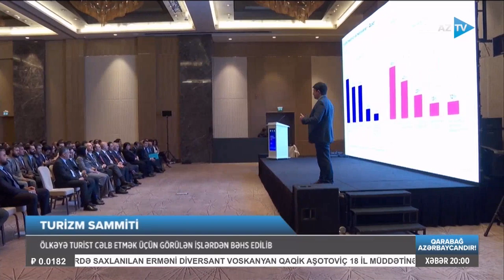Ulu Öndərin 100 illik yubileyinə həsr olunmuş “Azərbaycan Turizm Sammiti 2023” keçirilib | AzTV